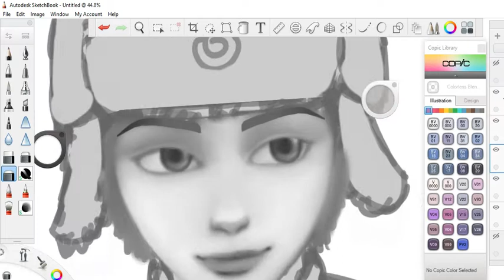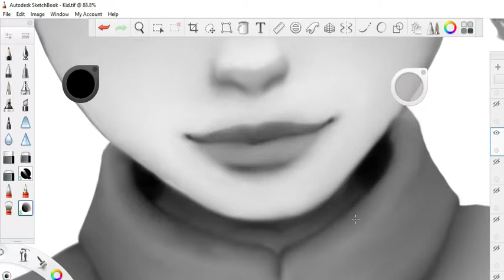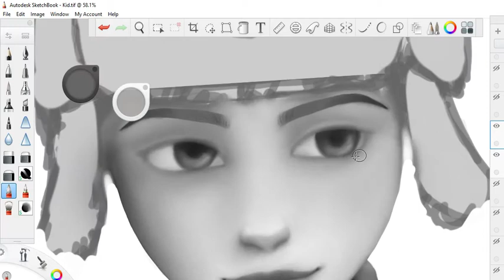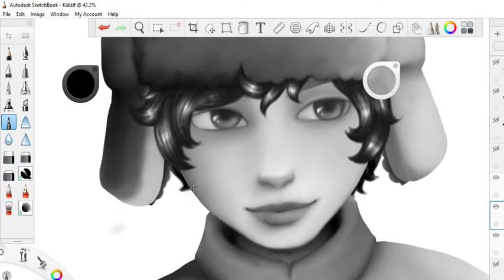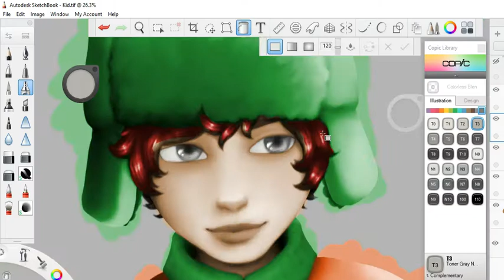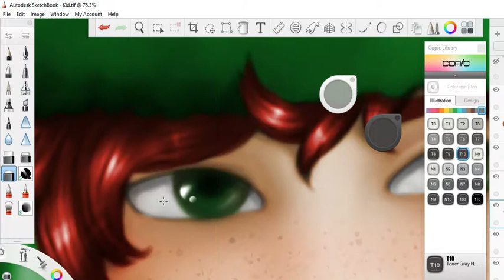Kyle - Fast Digital Process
Hey! Is Kyle from South Park.
The drawing was an idea from my friend, he liked the drawing, hope you like it too!

⌚ Time Taken:
~ 7 hrs. 10 min.

✨ Media used for the video/drawing:
~ Video editor: Wondershare Filmora
~ Drawing program: Autodesk Sketchbook
~ Graphic tablet: Huion Inspiroy h950P